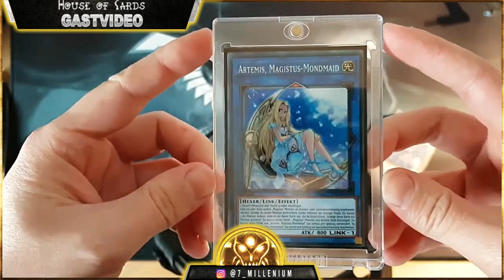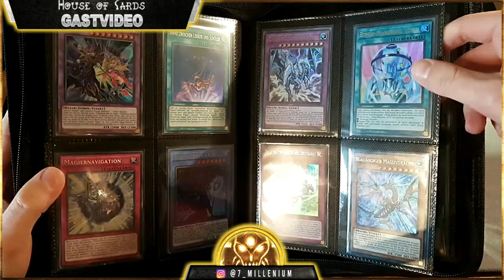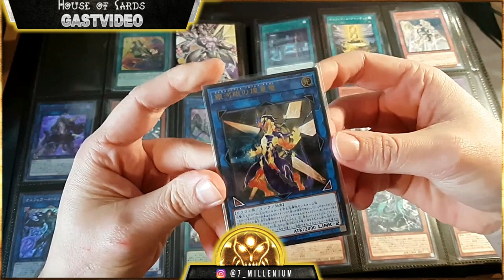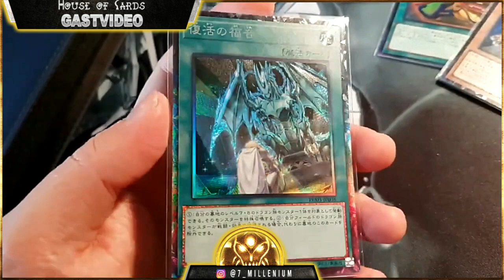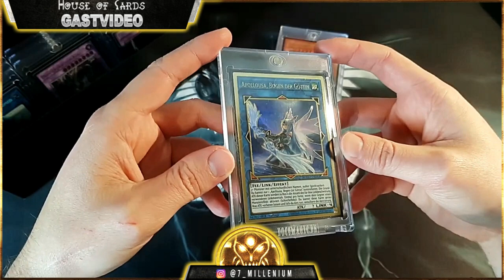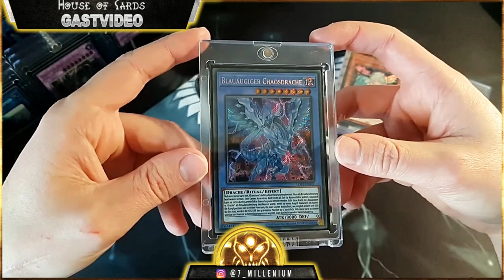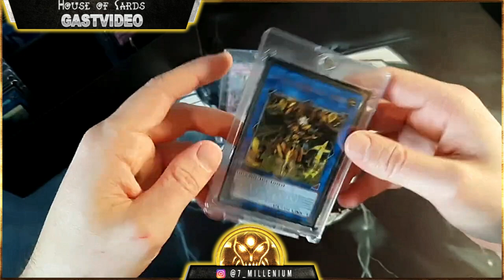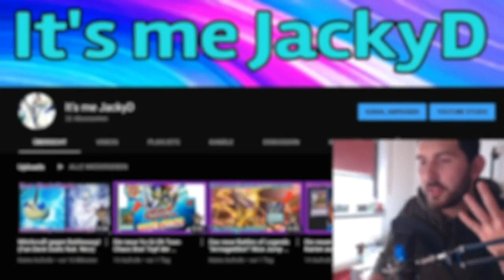Gastvideo: It's me JackyD's kleine aber feine Sammlung :)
Heyho Zusammen,
heute stellt der gute It's me JackyD seine kleine aber feine Sammlung inform eines Gastvideos vor.